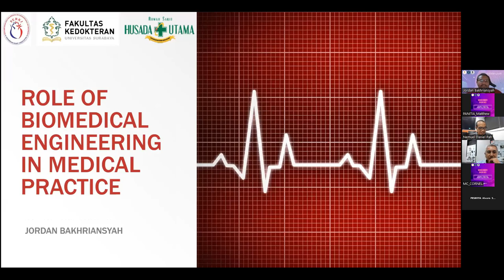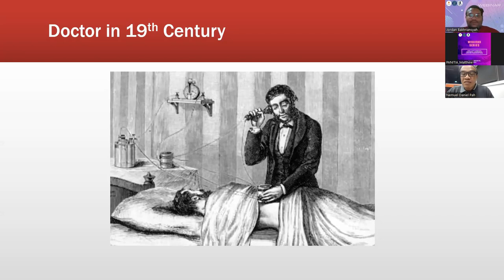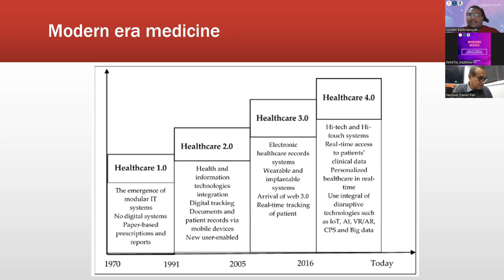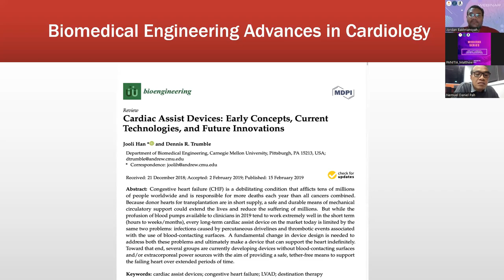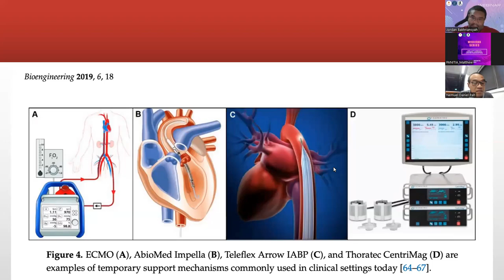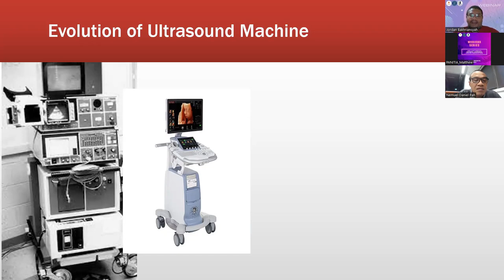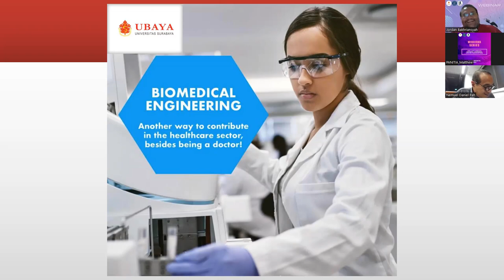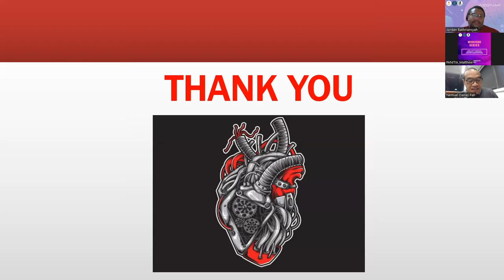Artificial Intelligence (AI) | Alat-alat Kedokteran | Biomedical System Designer | Kamu Wajib Tahu!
Bapak dr. Jordan Bakhriansyah, Sp. JP. sebagai dokter dan dosen Fakultas Kedokteran UBAYA.

dr. Jordan sebagai dokter menjelaskan apa saja proyek AI dan perangkat cerdas yang diperlukan dalam dunia kedokteran.
dr. Jordan menunjukkan banyaknya kesempatan kerja di bidang Biomedical Engineering dan tentang individual health care.

Lebih detail bisa disimak pada video webinar Teknik Elektro Universitas Surabaya (UBAYA)

Anda tertarik dan penasaran dengan topik-topik lain bisa dilihat pada Playlist Webinar Series dengan link berikut.

Kami ingin menjadi bagian dari perjalanan pencapaian cita-cita kamu.
Yuk kita belajar dan berproses bersama untuk mencapai cita-cita yang diinginkan.

Langsung saja daftar online di dan kamu bebas memilih satu dari 3 peminatan yang kami sediakan.
1. Wireless Communications
2. Biomedical Engineering
3. Intelligent Robotics

Jangan lupa cari tahu Beasiswa apa yang sedang ditawarkan UBAYA di

Ingin tahu lebih dan bertanya seputar Teknik Elektro UBAYA?
Atau DM di Instagram @teknikelektroubaya